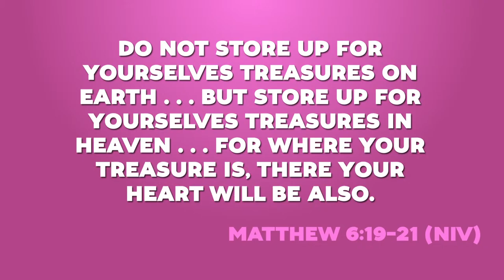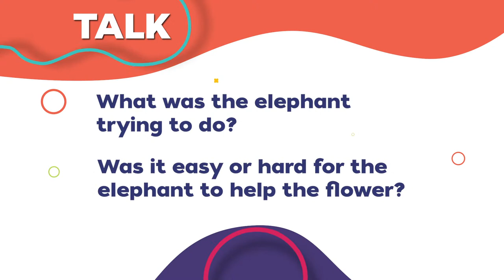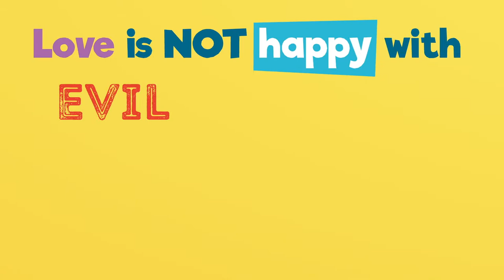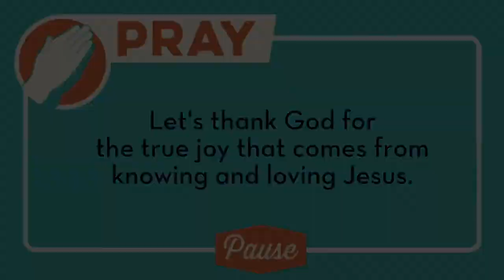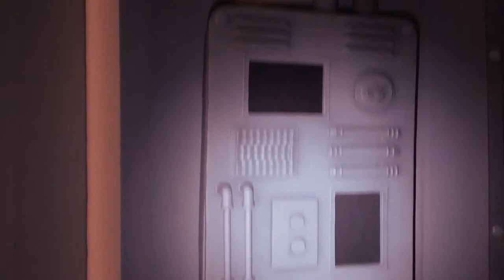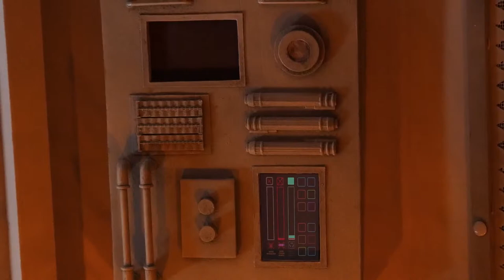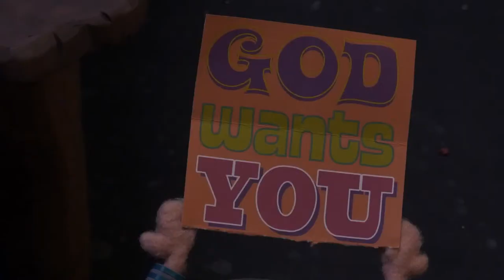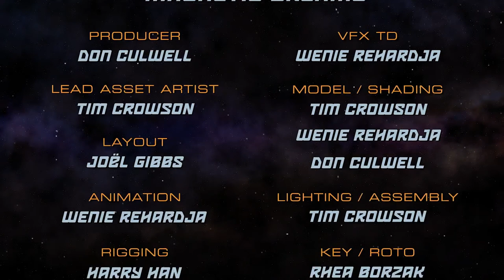🔴 Kids Bible Shows for Church Sunday! - Minno's Sunday FUNday (2/12/23) | Bible Stories for Kids